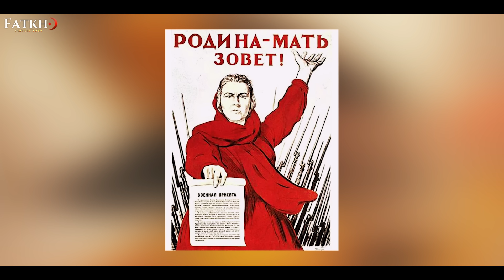Sulton Abdulhamiddan tarix darsi! masonlarni yuz yillik rejasi